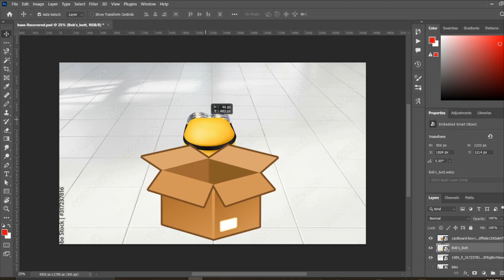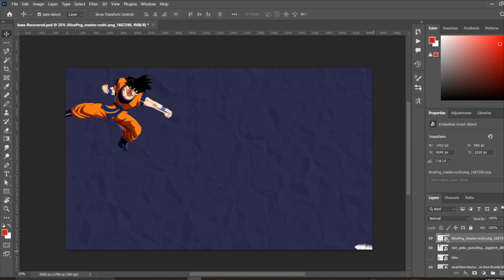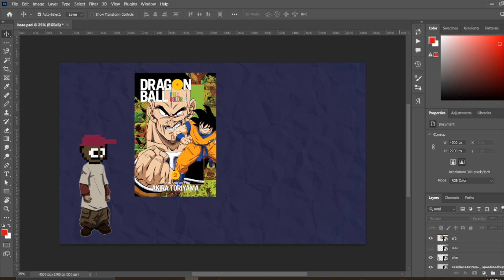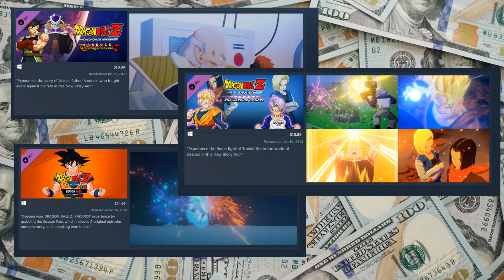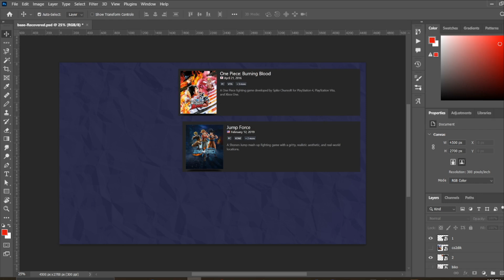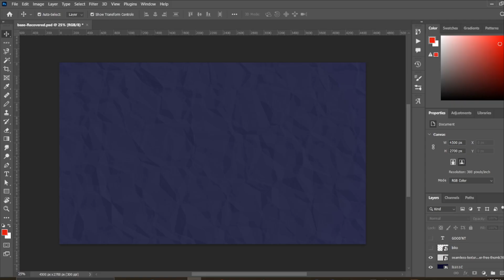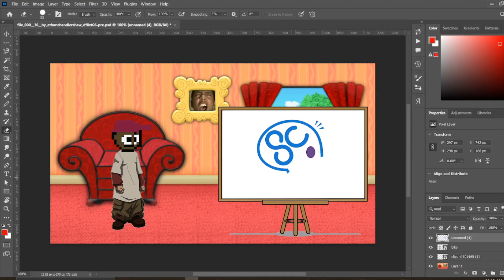DBZ Tenkaichi 3 Was A Masterpiece | (Can They Do It Again?)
Dragon Ball Z: Budokai Tenkaichi 3, originally published in Japan as Dragon Ball Z: Sparking! METEOR in Japan, is the third installment of the Budokai Tenkaichi series.

I personally have hundreds and hundreds of hours playing DBZ BT3 so today I wanted to rehash what was so masterful about it, as well as speculate if they can pull it off again for the upcoming release of Tenkaichi 4.